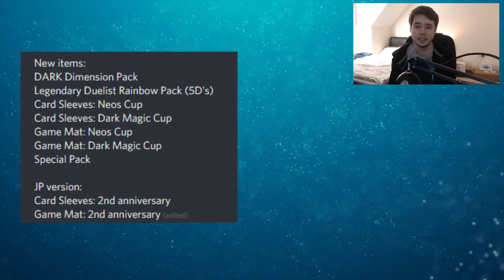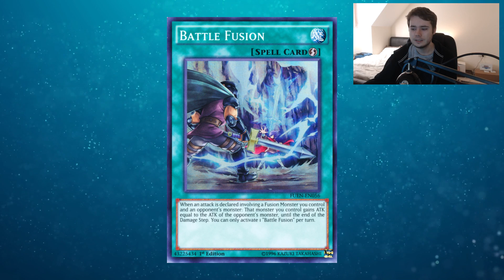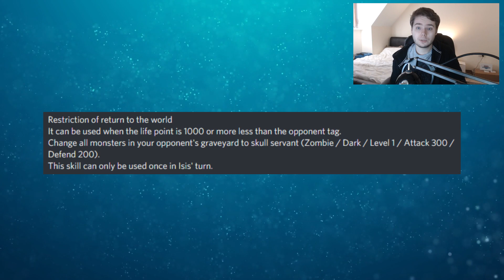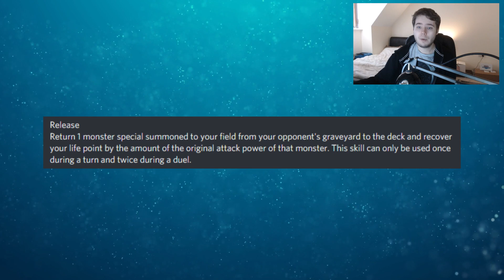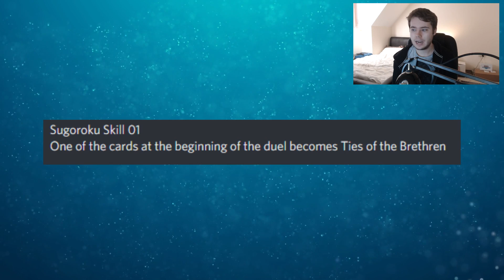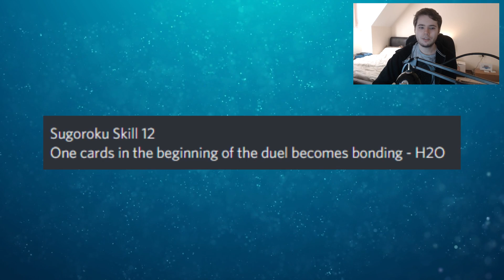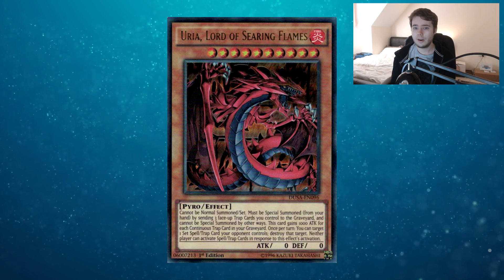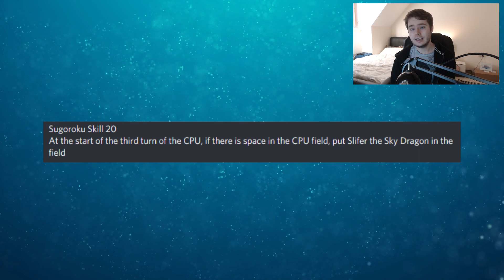Yu-Gi-Oh! Duel Links | LEAKED 5D's Tag Duel & GX Chronicles Event CARDS And SKILLS!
In today's Duel Links video we take a look at some new LEAKS covering new Events, some insane skills and cards for new GX Duelist Chronicles and Tag Duel events, including the Sacred Beast monsters and some powerful Dragon and Dark Magician support!

A BIG thank you as always to Yazan.

Some Video's You Should Check Out!